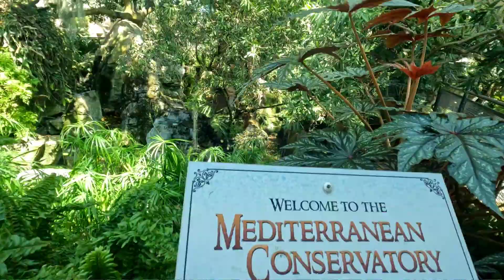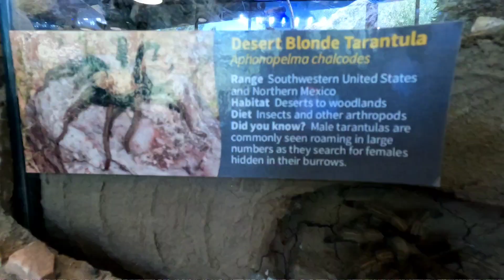Albuquerque Biopark/ Aquarium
Spent a beautiful day at the Albuquerque Biopark and Aquarium.  Weekdays are the best time to go. The crowds are small and you can take your time.  So many flowers were blooming and the butterflies were abundant.  Everything was so green. It was a relaxing afternoon.